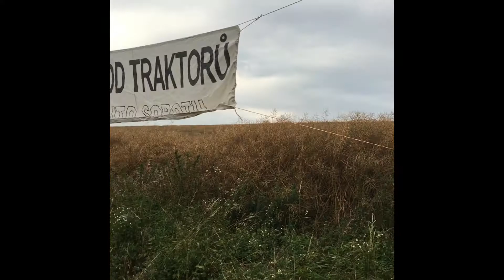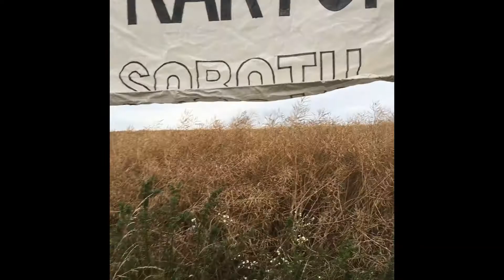Příprava na Traktoriádu 1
závody se blíží, musí se makat...